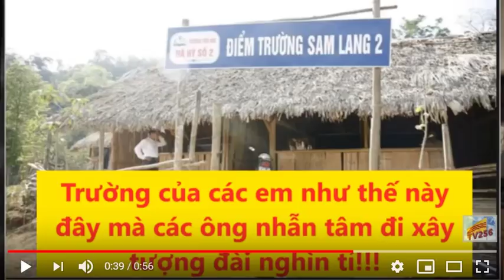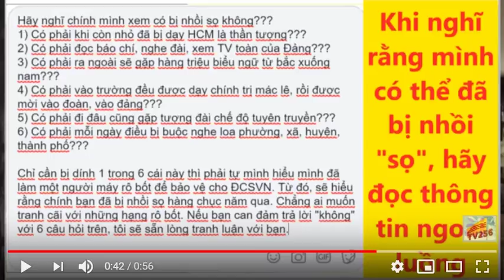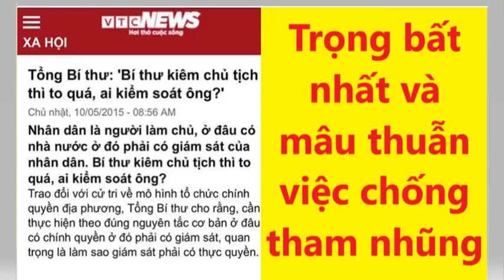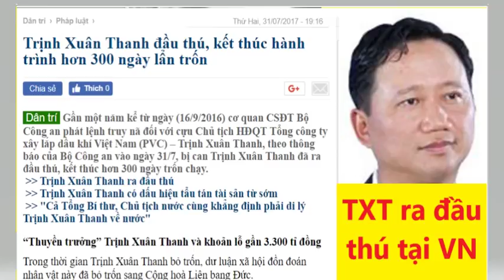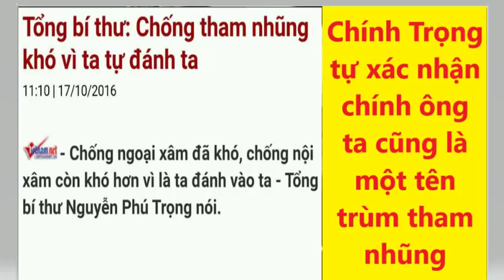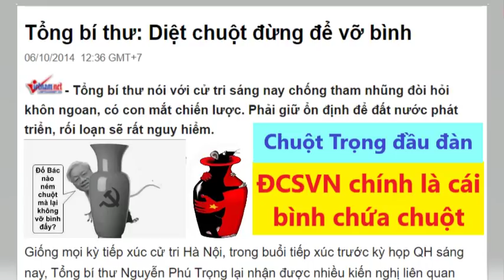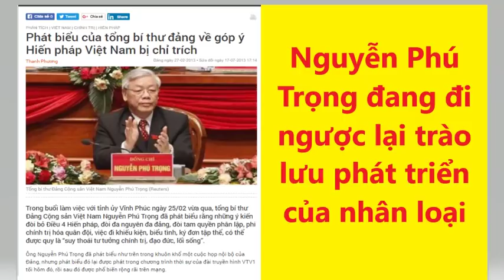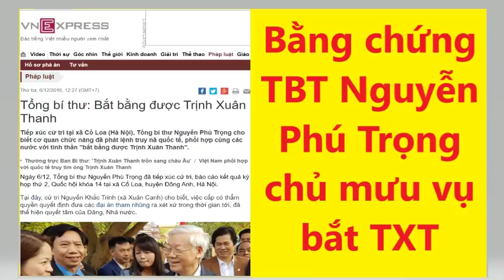TV256 trình bày: Tội Ác Của Nguyễn Phú Trọng Đối Với Dân Tộc Việt Nam